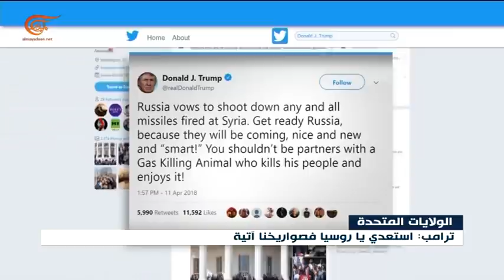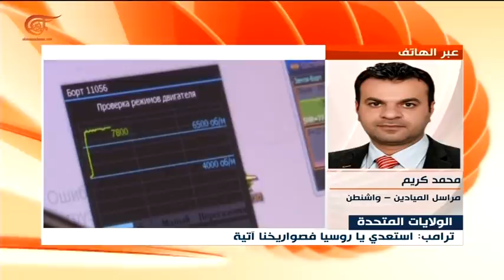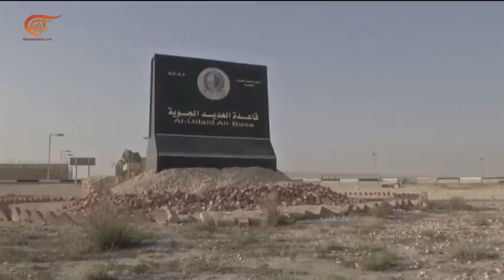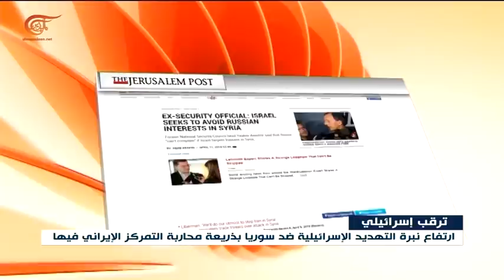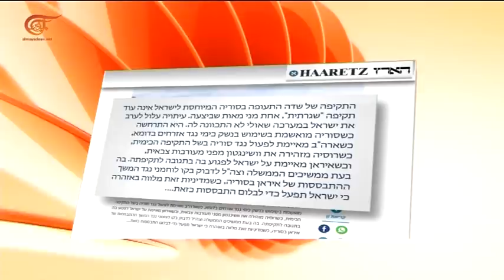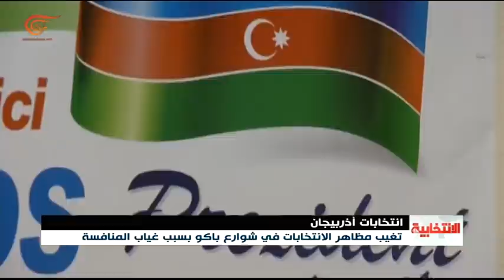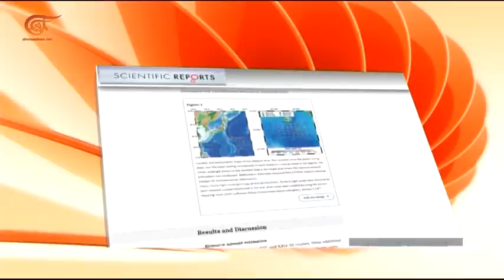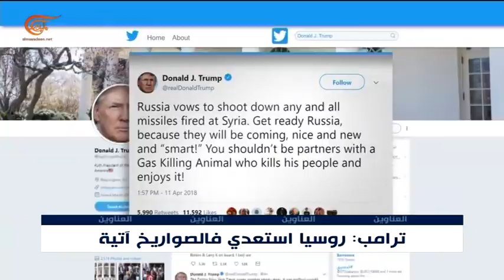نشرة الأخبار | الظهيرة | 2018-04-11